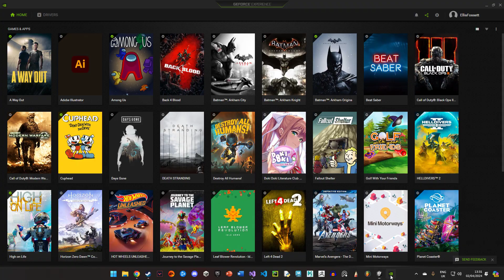Ahhhh! Prototype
I tried to replicate the mechanics seen in 'Scream Go Hero'.